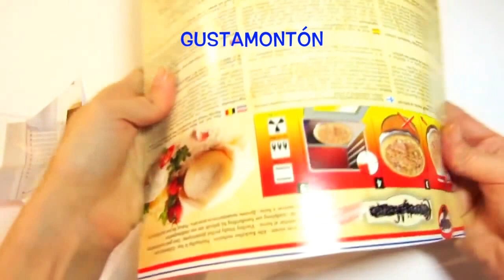DIY Christmas crafts: 3D Stars. Estrellas 3D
In this video I show you how to make 3D stars to decorate in Christmas